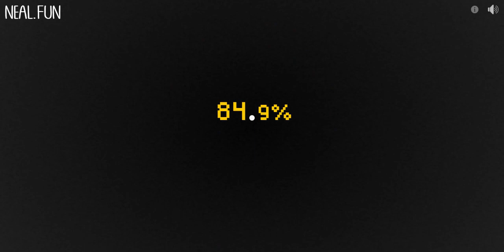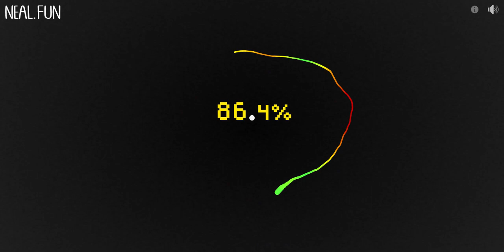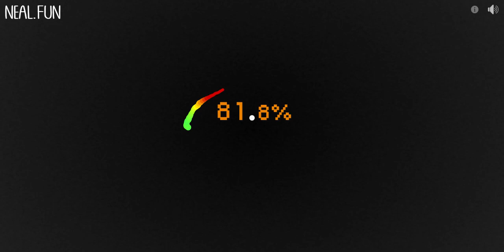T R I A N G L E (=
T     R        U             L             Y